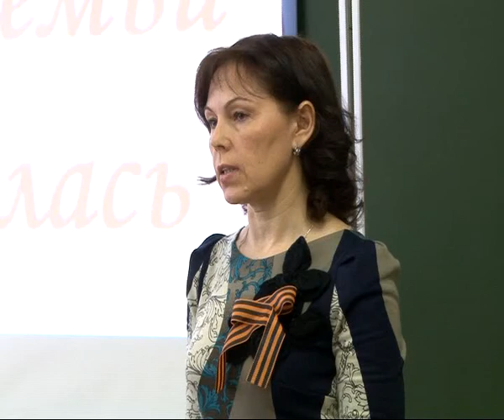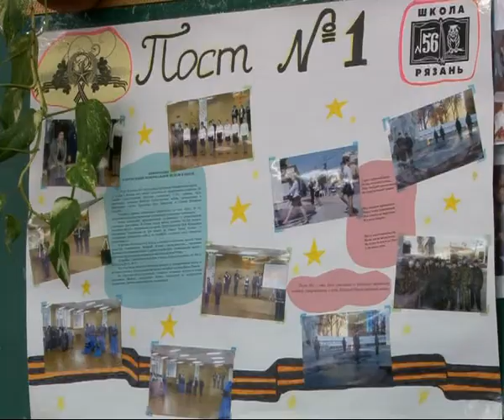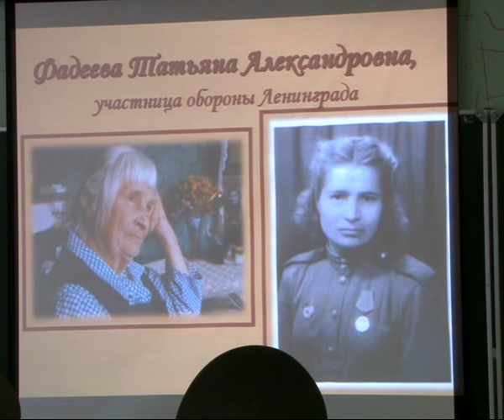В Рязани началась подготовка к Дню Победы